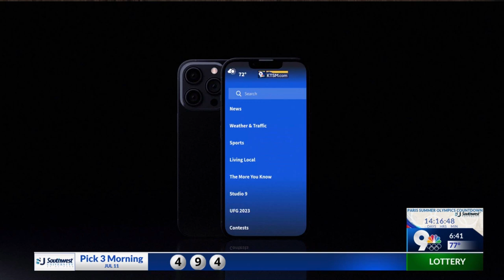EPPD responding to body recovery at Transmountain